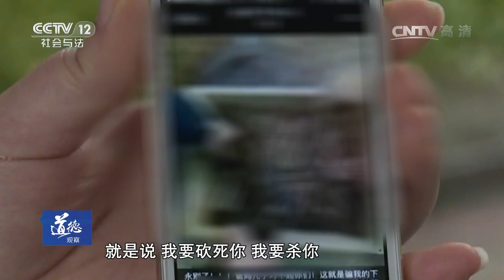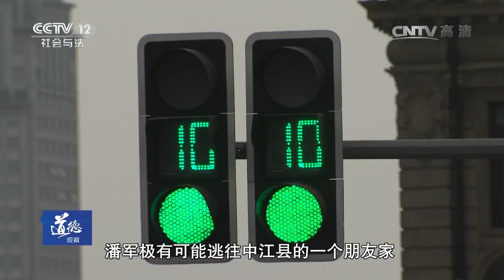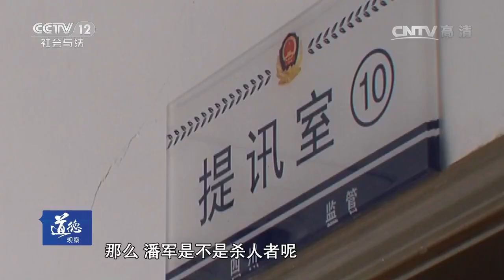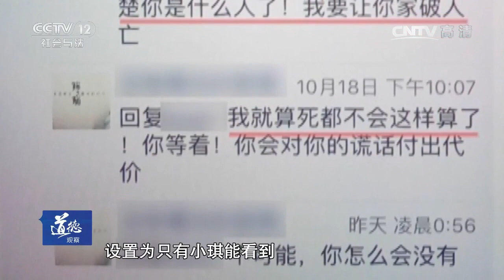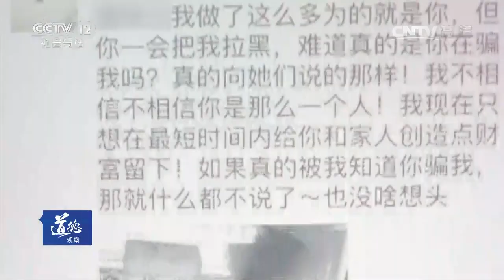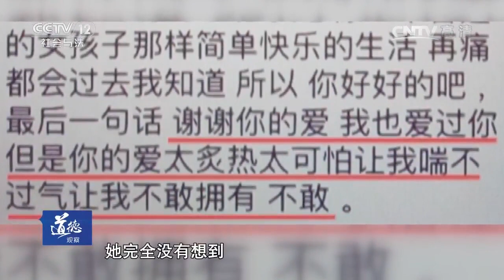杀人预告【道德观察 20170505】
本期节目主要内容：2016年10月19晚上，四川省德阳市旌阳区公安分局城北派出所民警接到一个紧急报警电话，德阳市区城北一个小区突发命案，受害人周丹被人在家中杀害。接到报警后，德阳市、旌阳区两级公安机关立即启动命案侦办工作机制，连夜开展案件侦查工作，10月20日凌晨5时许，犯罪嫌疑人潘军被民警成功抓获归案。